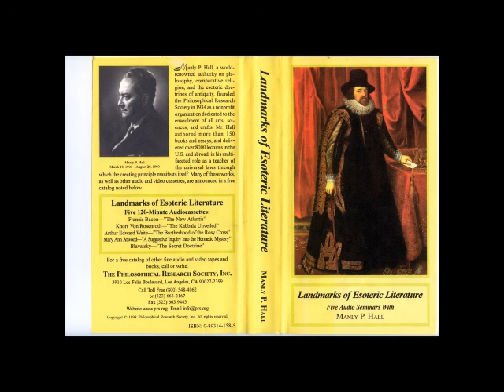Knorr Von Rosenroth, the Kabbala Unveiled - Manly P Hall - 2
Lecture Series: 'Landmarks of Esoteric Literature'
Topic: Knorr Von Rosenroth's "The Kabbala Unveiled"
Part: 2
-by Manly P Hall